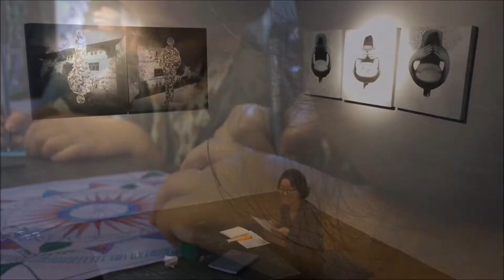ArtSaturday / Art Class / Workshop / Artudio / Oct 7, 2017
Glimpses of ArtSaturday activities Oct 7, 2017

ArtSaturday is an interactive Weekend Art class/Workshop for all ages with contemporary artists Kailash K Shrestha and Krisha Tamrakar.

Come to interact, experiment, explore and learn a various art making process and techniques on holidays.

When: Every Saturday
Where: Artudio, Swoyambhu, Chhauni Hospital Road, Kathmandu

Time: 8.00 AM to 10.00 AM

Fee: Rs. 400 per day including basic art materials